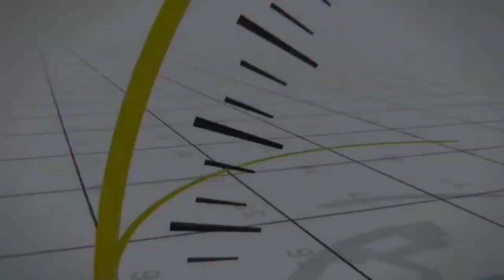NARRACIONES DE CHOCHITO QUE POCO HAN VISTO 😂😂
Algunas narraciones raras de Chochito que pocas personas han visto...

MERCANCIA
T-shirts: